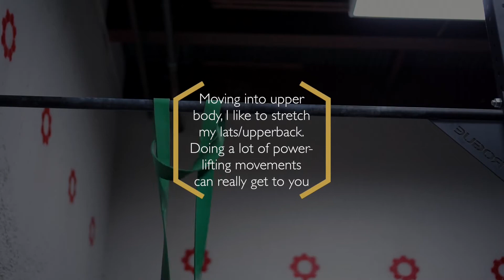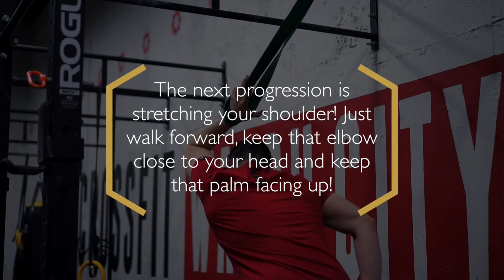Lower Body Mobility (SQUAT TO DEPTH)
In this video, I go over my lower body mobility exercise to help squat to depth.

Try those cricket protein bars!!

Background Music From:
TrapMusicHDTV